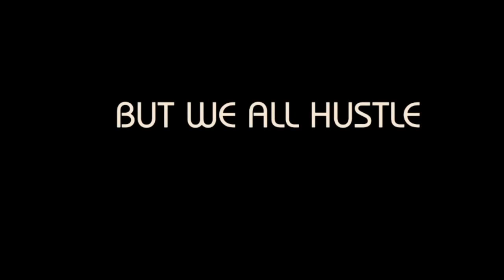American Hustle Trailer HD